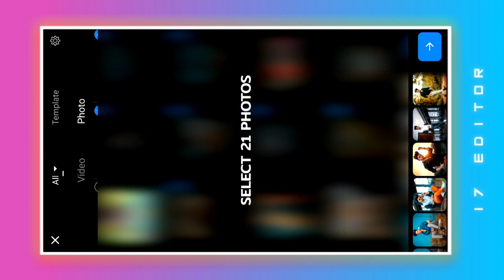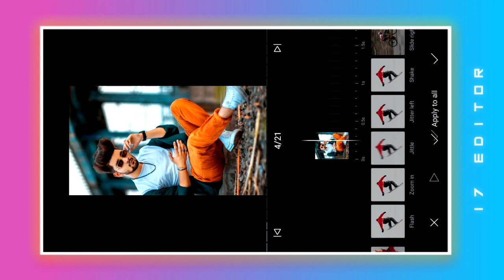Instagram Viral Reels Editing / vn video editing tutorial / Instagram trending song reel editing.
Hello Friends.